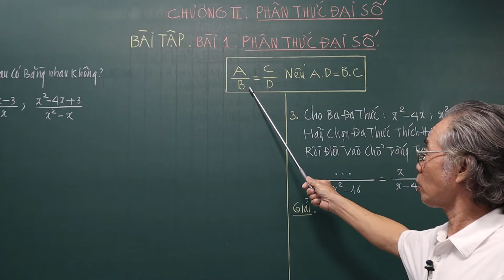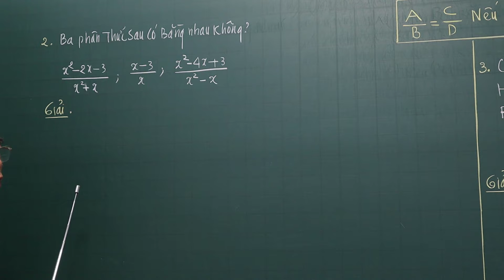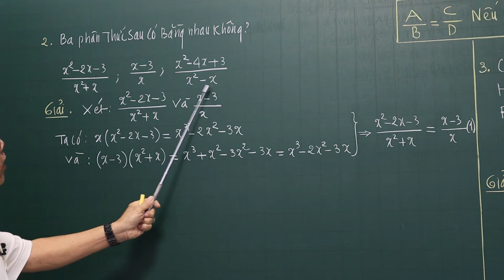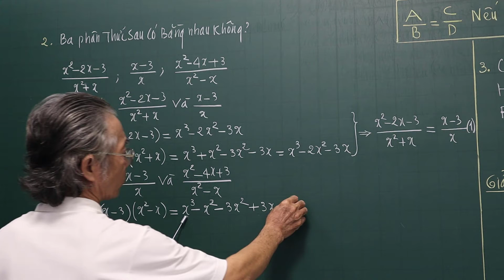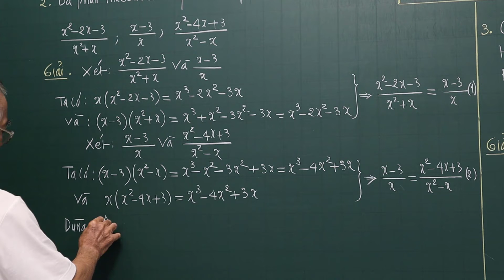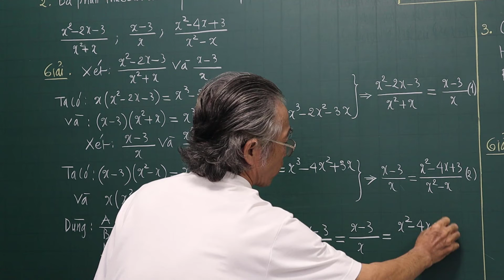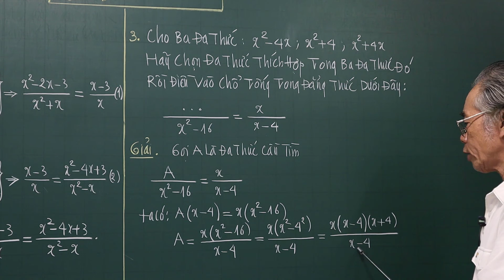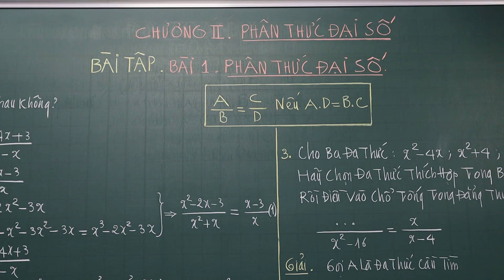Bài Tập Số 2, 3 Trang 36 SGK.Bài 1. Phân Thức Đại Số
Bài Tập Số 2, 3Trang 36 SGK.Bài 1. Phân Thức Đại Số.
❖▬▬▬▬▬▬▬▬▬▬ஜ۩۞۩ஜ▬▬▬▬▬▬▬▬▬▬❖
Thông tinh kênh Lê Minh Đức GSP
4. Địa chỉ giảng dạy: 183/38 đường 28, P.06, Q.Gò Vấp, TP.HCM
❖▬▬▬▬▬▬▬▬▬▬ஜ۩۞۩ஜ▬▬▬▬▬▬▬▬▬▬❖
Thẻ tags:

bình_phương _của_một_tổng